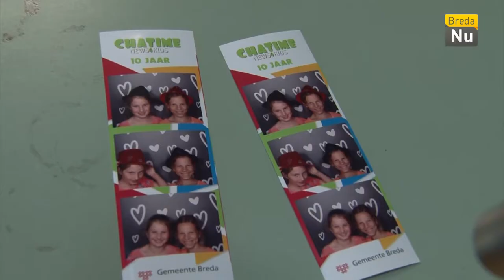Breda in Beeld: 10 jaar Chatime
Op Stek konden de kinderen gratis verschillende spelletjes spelen en aan workshops meedoen, van tosti's maken tot fotograferen met je mobiel en grabbelen. Daarnaast was er een escaperoom, photoboot, kunnen jongeren handboogschieten en darten. Allemaal voor niks.